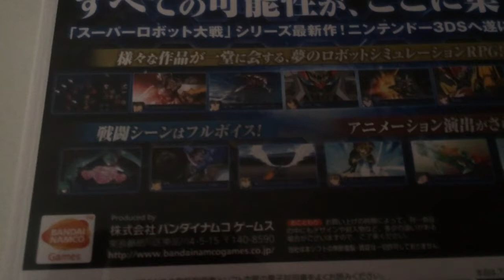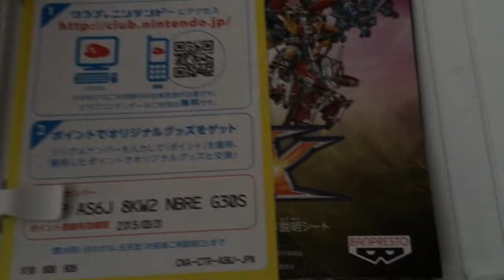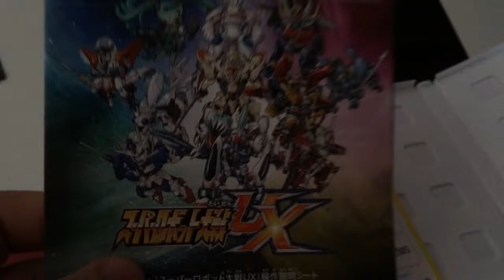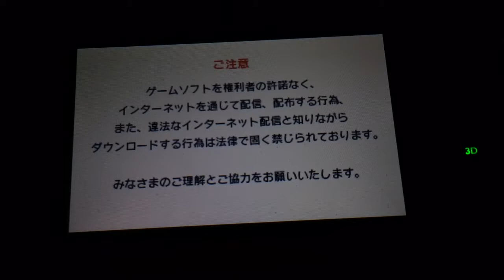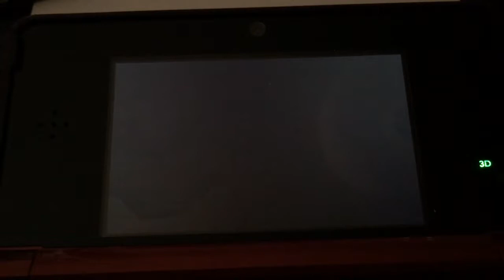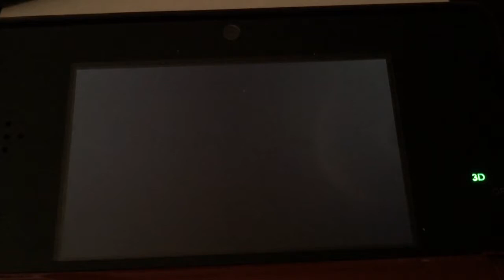Super robot taisen UX ( wars ) review en español.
Review de súper robot taisen ux. Espero les gusté. Saludos